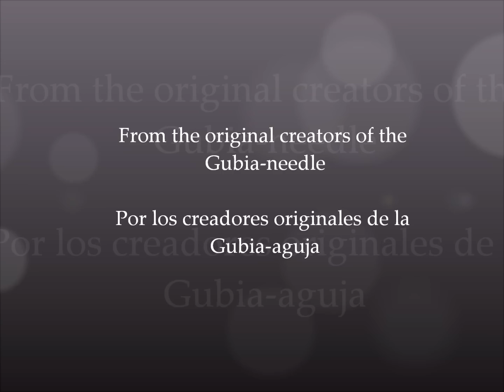Arte en gelatina: Como hacer dalia, Dahlia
track: tear droplets 1030078
lic #: U380063T1030078
ARTIST: CARAMUSIC
Track: strangers  1071910
lic # U380063T1071910
ARTIST: CARAMUSIC